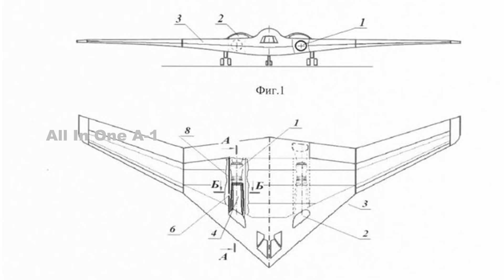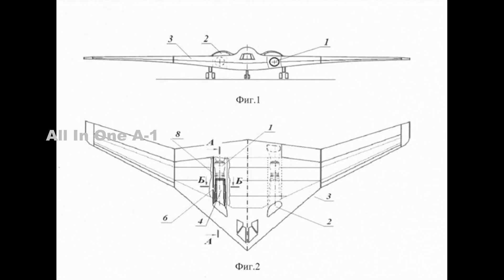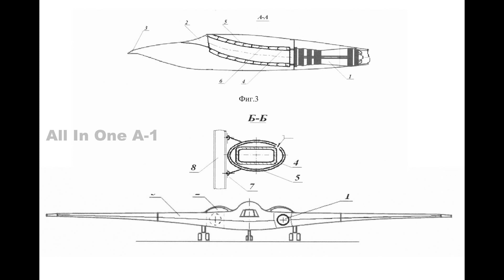Russia’s PAK DA, New Long Range Strategic Bomber, Full History from 1999 to 2023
Russia’s PAK-DA, New Long-Range Strategic Bomber Full History.
The PAK-DA is a new long-range strategic bomber under development in Russia.
Preliminary work on the design of the PAK-DA in the design bureaus and the formation of requirements for the aircraft began in 1999.
The Russian Air Force set its requirements for the bomber in December 2007.
The Russian Ministry of Defense signed a research contract for the PAK-DA program with Tupolev OJSC in 2009, and the draft design of the bomber was completed in 2013.
In December 2019, Deputy Defense Minister of Russia Alexey Krivoruchko said in an interview that the design project of the PAK-DA had been approved, and the Tupolev design bureau began developing working design documentation.
In May 2020, TASS sources disclosed that production of the first experimental model of the new strategic bomber had begun.